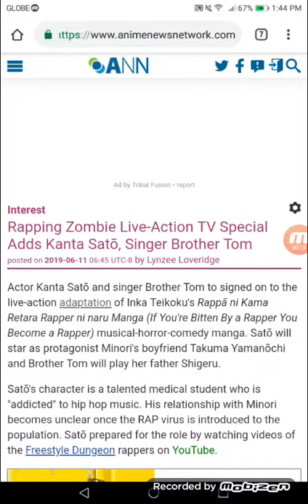Rapping Zombie Live-Action TV Special Adds Kanta Satō, Singer Brother Tom